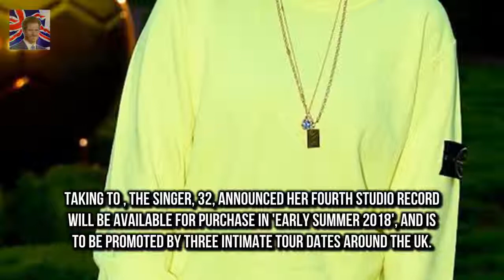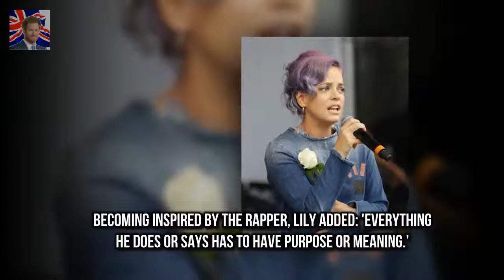Taking to Twitter the singer Lily Allen confirms release of fourth album No Shame in summer 2018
Fans have been eagerly awaiting new music since her chart-topping LP Sheezus back in 2014
And Lily Allen finally confirmed she is releasing a new album titled No Shame on Wednesday afternoon
Taking to Twitter the singer 32 announced her fourth studio record will be available for purchase in early summer 2018 and is to be promoted by three intimate tour dates around the UK

Elton John set to QUIT touring after 50 years  Elton John is reportedly set to quit touring after:
X Factor star Cher Lloyd PREGNANT with her first child  Cher Lloyd 24 revealed her baby news on I: